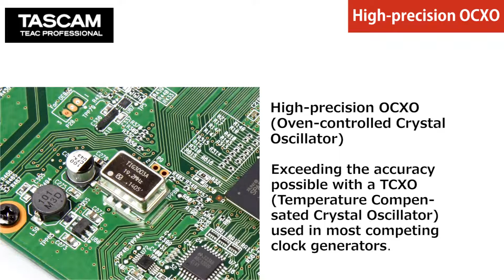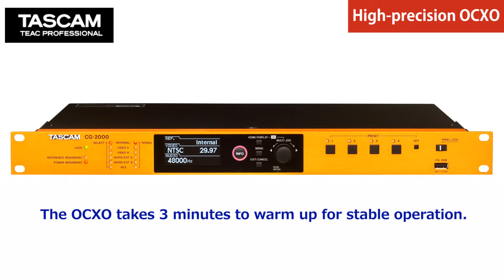CG series video Ocxo